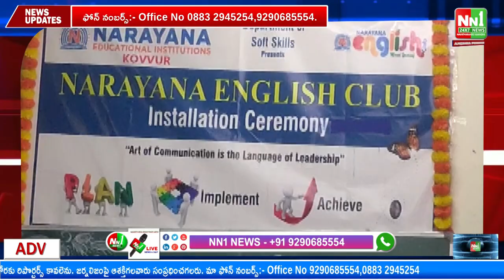కొవ్వూరు నారాయణ ఇంగ్లీష్ మీడియం స్కూల్ లో ఇంగ్లీష్ క్లబ్ ప్రోగ్రామ్